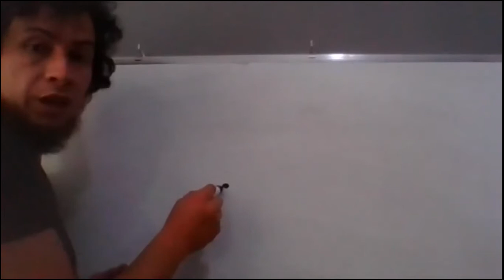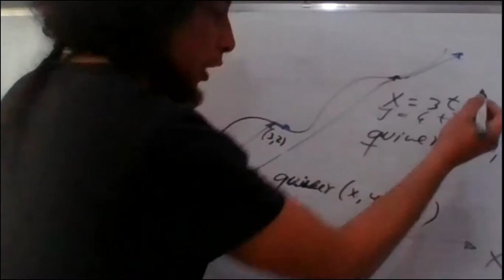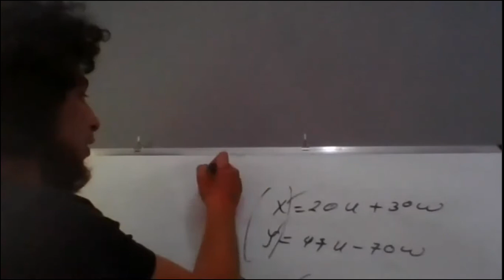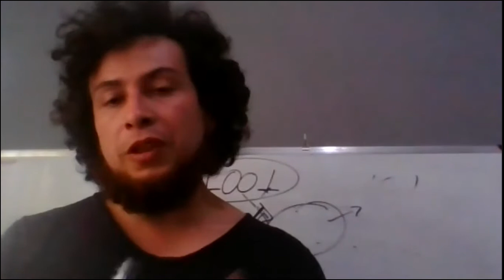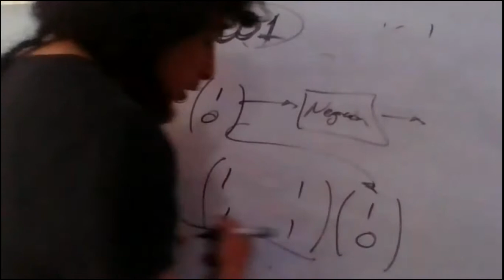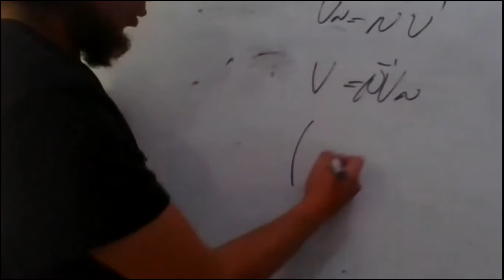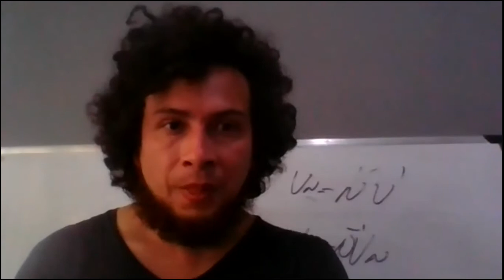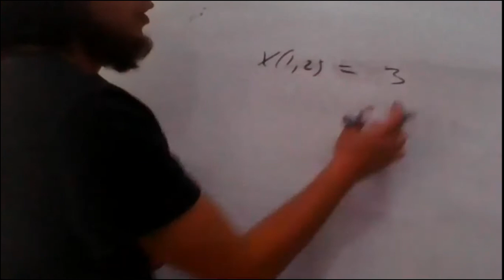Repaso 2 Examen 2